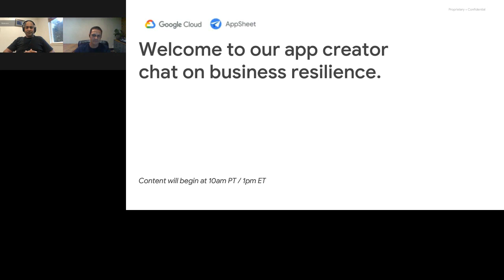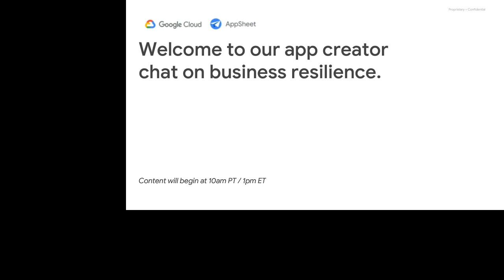App Creator chat on business resilience (2020)